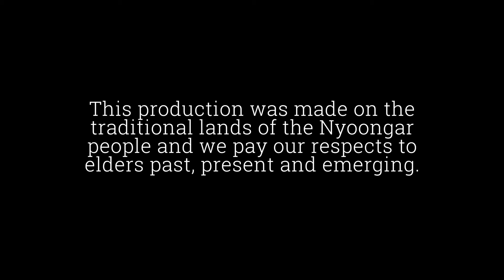A Message of L.U.V. (The Virtual Family Episode 7)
The family's new vacuum cleaner Bobert is doing a great job! Dad decides it's about time to appreciate him and have a nice heart to heart.

Missed the other episodes?

If you like what you see, please pay what you feel and make a contribution using this